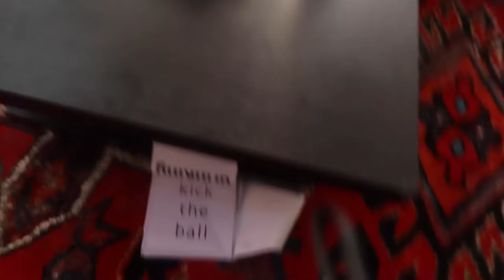Vlogmas Day 13- Zone Cleaning/ Weekly Home Blessing/ Getting My Life Back Together/ Working Mom